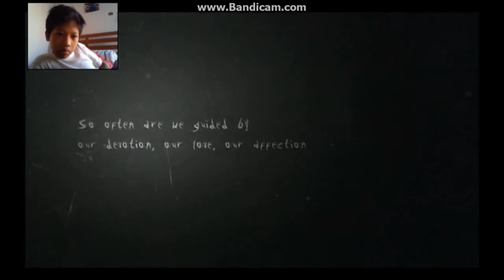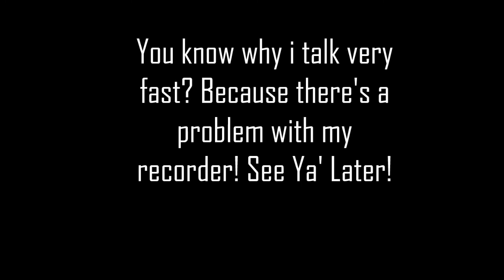Let's Play Slender: The Arrival Part 1! I dont know how to Open a door, LOL.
Today, im going to play Slender the arrival with my cousin. I dont know how to open a door! LOOLOOLLLOLOLLOL!